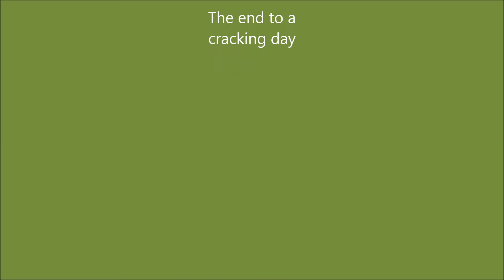Hamsterley Forest MTB Trails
Left the music off this time so please excuse the heavy breathing lol